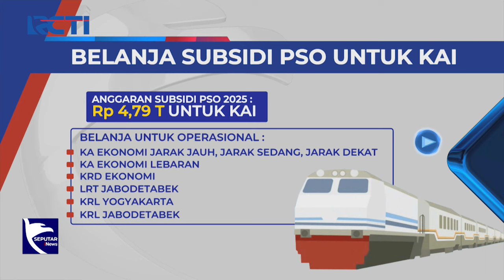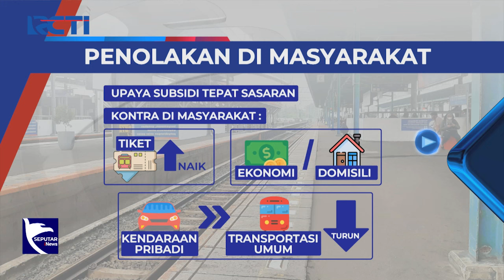Polemik Rencana Penerapan Kebijakan KRL Berbasis NIK - SIP 03/09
Pemerintah tengah menggodok rencana penerapan subsidi kereta rel listrik KRL atau commuter line berbasis NIK. Rencana penerapan kebijakan ini terungkap dalam buku dua nota keuangan RAPBN 2025 yang diserahkan pemerintah ke DPR. Namun masyarakat khususnya pengguna kereta menolak wacana aturan baru tersebut.

Saksikan info berita terkini di:
Seputar iNews Pagi: Setiap Hari Pukul 04.30 WIB
Seputar iNews Siang: Setiap Hari Pukul 11.30 WIB
Seputar iNews Malam: Senin – Jumat 01.00 WIB
Seputar iNews: Senin – Jumat 09.00 | 11.00 | 13.00 | 14.00 | 18.00 | 23.00